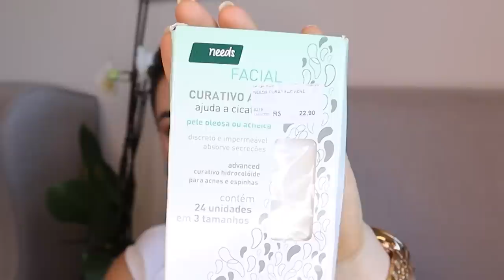Produtos de até 25 reais valem a pena? | Dica de Esteticista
Produtos baratinhos valem a pena?

* VÍDEOS CITADOS

* PRODUTOS CITADOS

Shampoo Hidra hialurônico - Elseve Loreal Paris

Condicionador Bambu - Pantene Pro - V

Fluido protetor Piscina/sol/mar - Acquaflora
(tá bem mais caro na internet :/)

Esponja demaquilante - Oceane
(aqui tá dentro do preço)

Hidratante com enxágue - Nivea

Hidratante labial - Nivea

Latinha azul - Nivea

Óleo de banho - Nivea

Hidratante de rosto e corpo - Nivea Soft

Hidratante em gel com ácido hialurônico - Nivea

Retinol + Vitamina E - Principia
(eu errei no preço, hein? hahahaha)

Óleo trifásico de Pitanga - Natura

Água termal - Ruby Rose

* MINUTAGEM
00:40 Sabonete
02:30 Óleo de rosa mosqueta
03:20 Shampoo
04:25 Condicionador
05:40 Protetor térmico
07:00 Toalha demaquilante
07:05 Sabonete em barra
08:14 Hidratantes
10:55 Cleansing oil corporal
12:25 Retinol
13:50 Óleo trifásico
15:30 Água termal